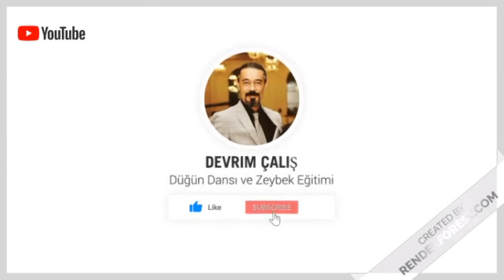Gerizler Başı Zeybeği Koreografisi. Gelin Damat Zeybek. Gerizler Başı zeybeği nasıl oynanır? Basit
Sizler için Gerizler Başı zeybeği ile basit ve kolay bir koreografi hazırladık! Değerli takipçilerim bu koreografi çökerme zeybeğine birer bir uygundur.

Alternatif olarak aşağıya linkler bırakıyorum. eğer müzikleri kısaltmanız ya da değiştirmeniz, yavaşlatmak ya da hızlandırmak isterseniz lütfen mail atın.